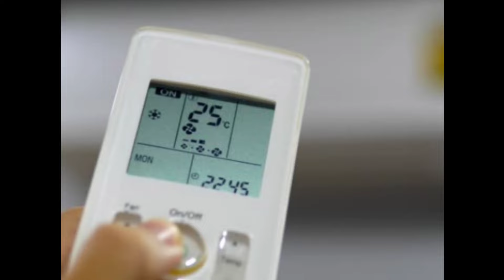इसके आगे महंगे एयर कंडीशनर भी है फेल! Havells Alitura 20 एयर कूलर पर मिल रहा है 26% का डिस्काउंट…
thar cooler
tomashi thar cooler
thar cooler price
best cooler
air cooler
cooler
tomashi thar 70
tomashi cooler
thandi hwa wala cooler
tomashi thar 90
tomashi thar 80
tomashi thar 130
tomashi thar 150
tomashi thar 200
tomashi thar 160
tomashi thar 120
tomashi thar 100
tomashi thar 110
thar cooler dealer in haryana
thar cooler video
thar cooler dealer price
tomashi desert cooler
tomashi air cooler
thar cooler dealer near me
desert cooler
ours electrician
khaitan air cooler
cooler factory near me
cooler dealer near me
tomashi cooler shop near me
cooler kahan se kharide
thar cooler wholesaler
novamax cooler
tomasi cooler
best cooler for home
tomashi cooler kahan se purchase kare
naveen malik haryanvi